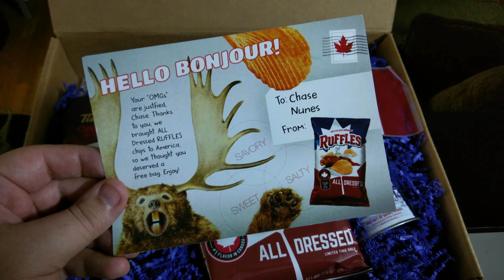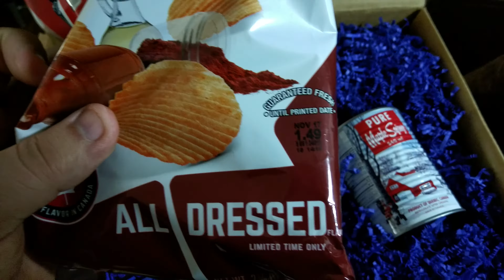Ruffles All Dressed Chips in the USA!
They sent me some awesome All Dressed Ruffles Chips and some surprises as a thank you for helping bring these awesome Chips to the USA!